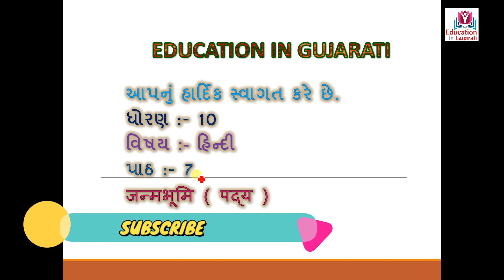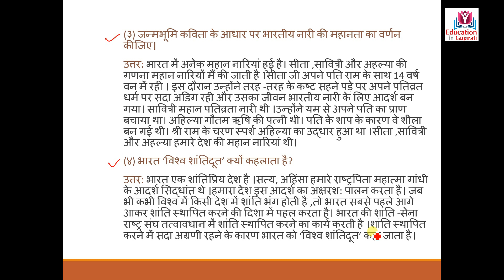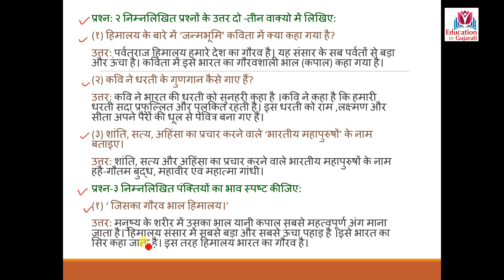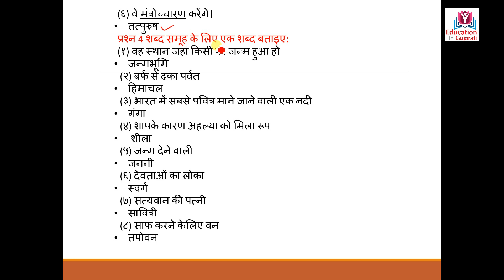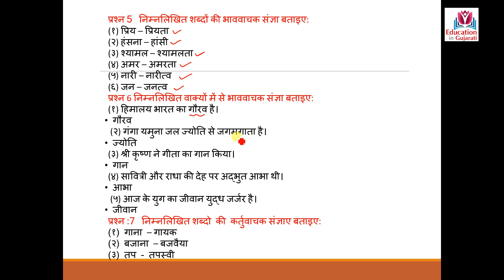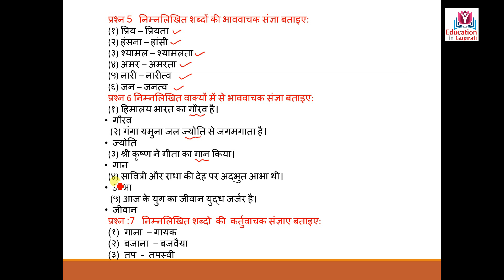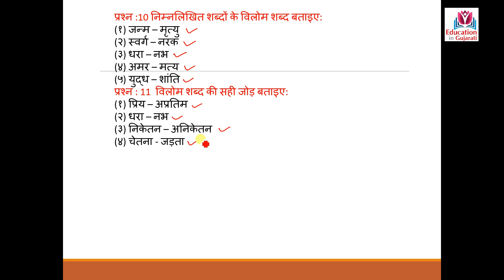std 10 hindi chapter 7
Janmabhoomi
Questions answers
Std 10 hindi chapter 1

Learn easy

Keep watching
Keep learning